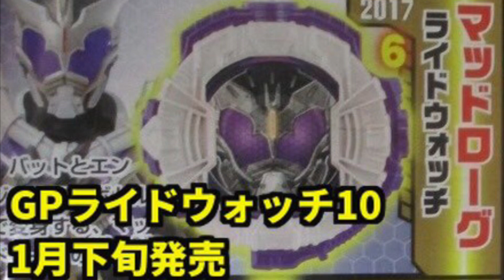仮面ライダージオウ ライドウォッチ発売情報 イクサ、ギャレン、龍玄、マッドローグ Kamen Rider Zi-O